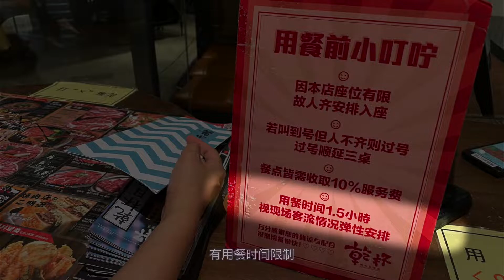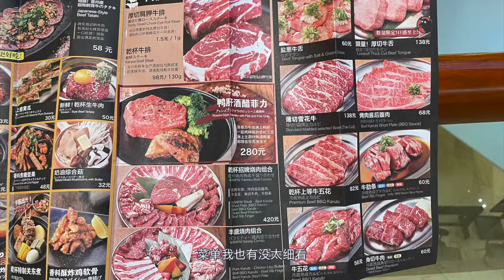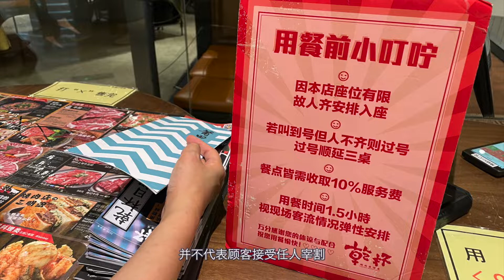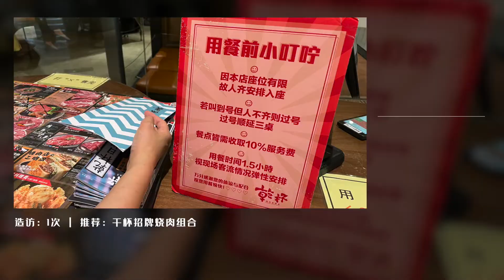排队2小时吃烤肉，规矩多服务差，吃完我直接找律师 | Kanpai Japanese Barbecue in Guangzhou, China【肉老師】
好久没有吃过烤肉了，今天生日来试一间连锁的日式烧肉，他们的兄弟品牌“老干杯”在上海甚至拿过米其林1星。来到才发现他们店有各种用餐规矩，用餐时间限制、人齐入座，剩下的肉竟然不允许我打包。其实规矩背后也有自己的逻辑，我已经见怪不怪。但是既然规矩多，就更应该拿出与规矩多匹配的实力才是，否则岂不是严于律人，宽于律己的双重标准吗？
（花自己的钱，不事先打招呼，不认识老板，还原真实探店过程，食评仅代表主观喜好。）